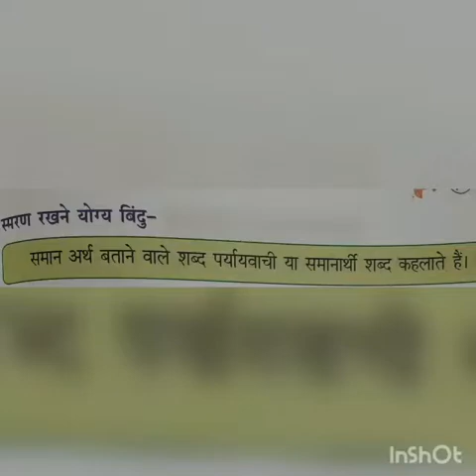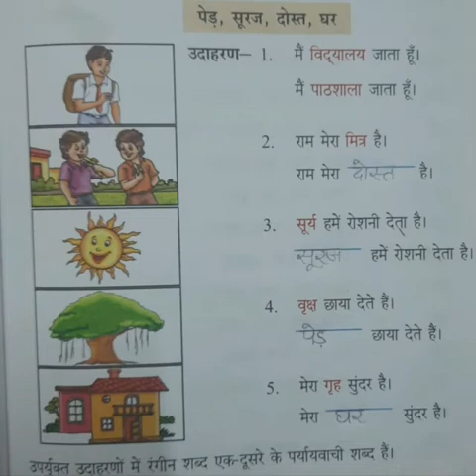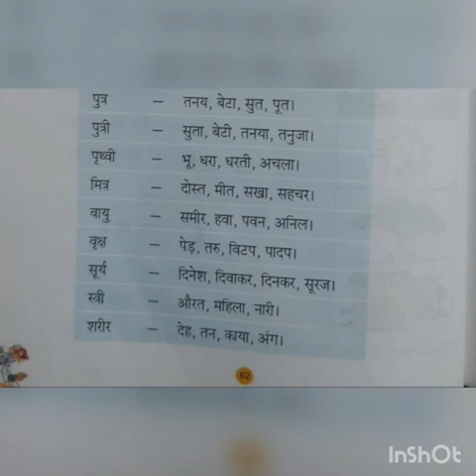Class II (Hindi language) (1) (Attachment in description box)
Class II (Hindi language) (1)

By _ Reshma jha